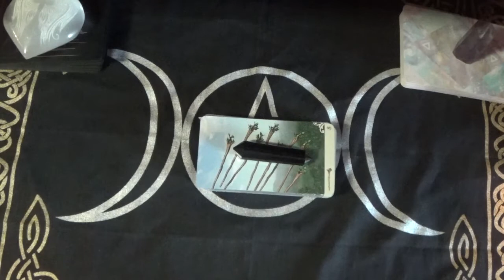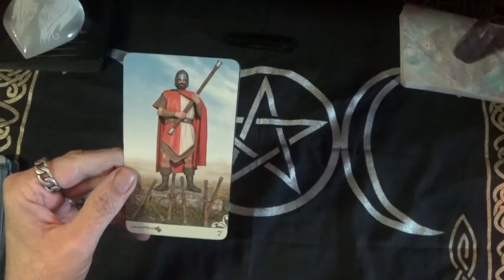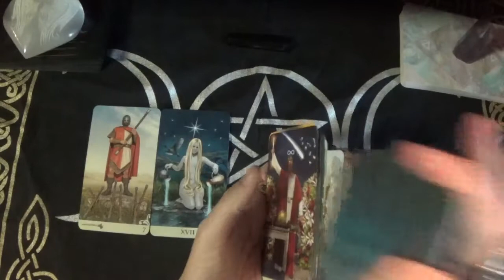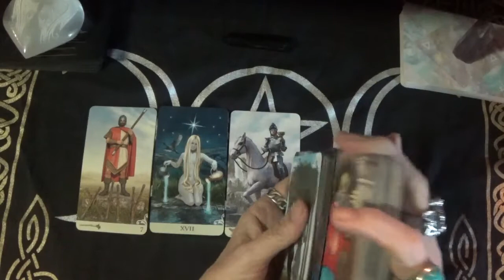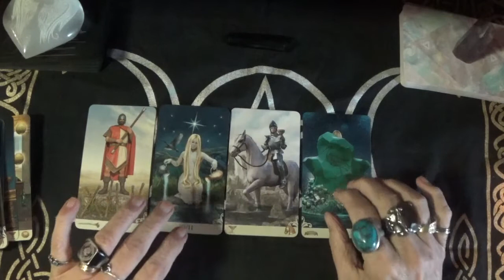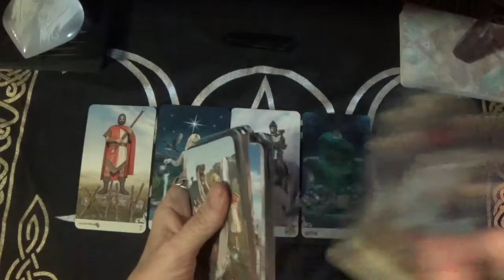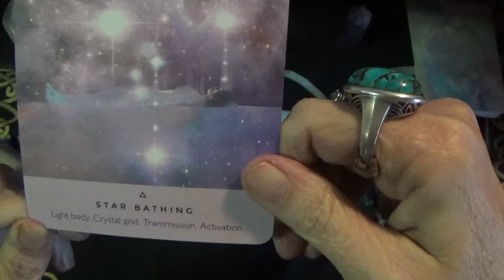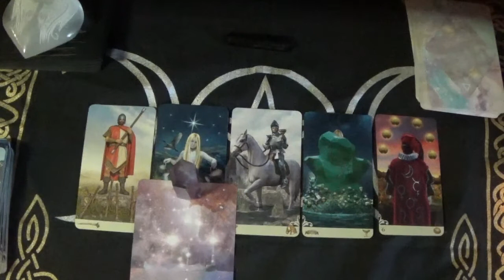Message from spirit. "Patience is key." 7/4 "HAPPY INDEPENDENCE DAY."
ITEMS:
 The altar cloth, candles, and the crystals were purchased from: